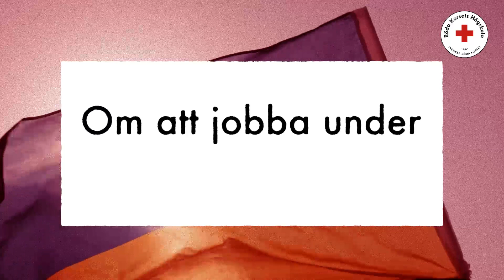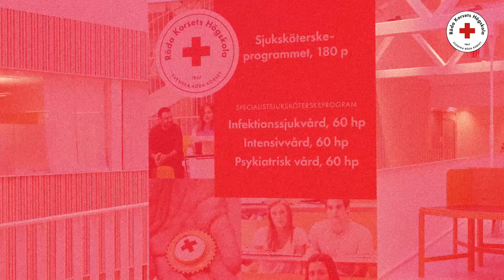Därför blev jag sjuksköterska – Jason Murphy, lektor vid Röda Korsets Högskola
Jason Murphy ville jobba med att försöka göra människors liv bättre – därför var sjukvården ett ganska självklart val. Under sin tid som sjuksköterska har han jobbat i runt om i världen, men det började med en examen från Röda Korsets Högskola där han idag också är lärare och forskare.